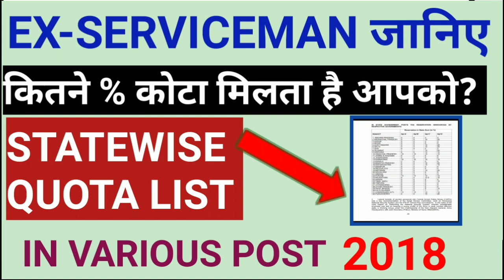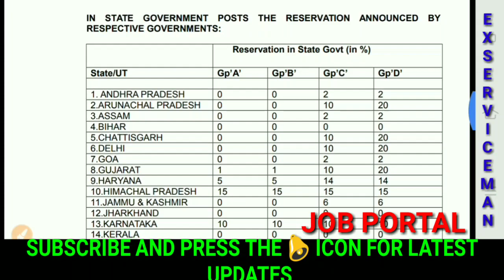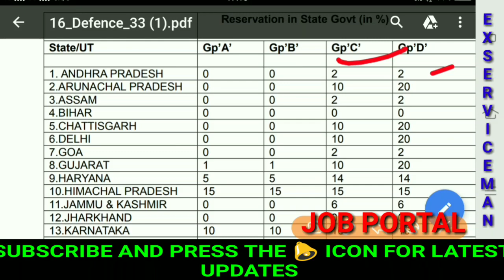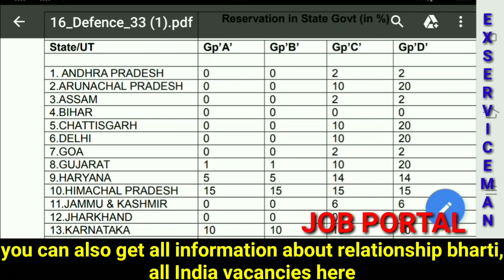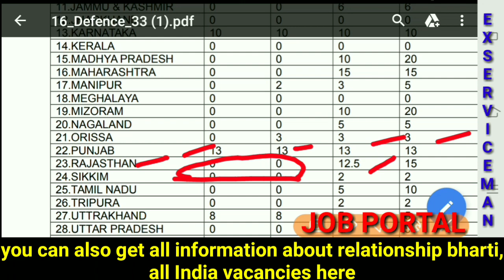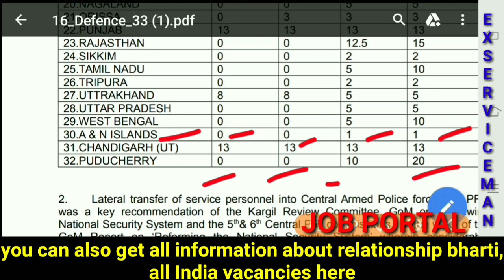STATEWISE QUOTA FOR EX-SERVICEMEN IN VARIOUS STATE AND CENTRAL GOVERNMENT JOBS#JOBPORTAL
Dear viewer in this video we are going to tell you about the latest amended quota list in various state and central government jobs.
Our channel is specially made to give information about all exserviceman job vacancies all our India, relationship bharti, exserviceman dependent quota, job vacancies, all India job vacancies, very useful information will you gather from this channel.
Our aim is to serve nation.